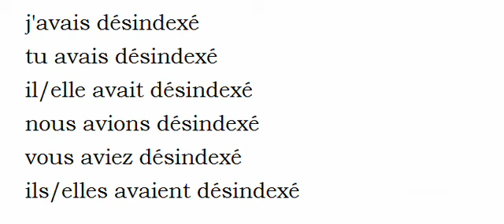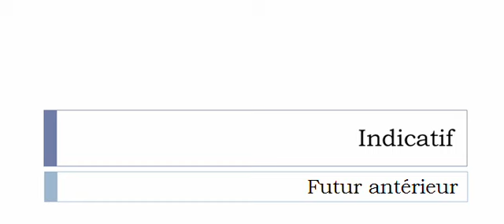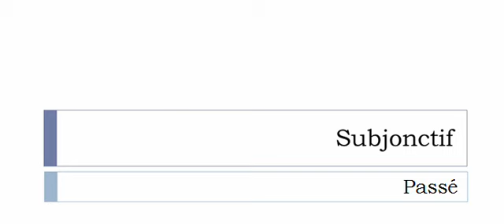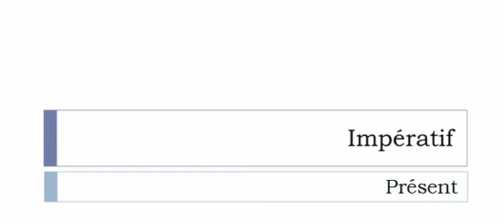Imparare il francese = Coniugazione = Désindexer